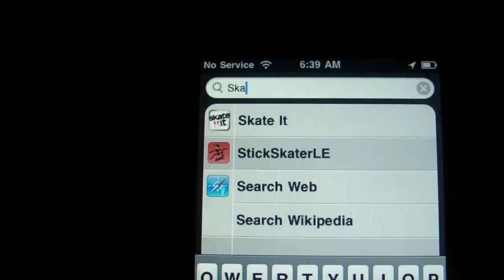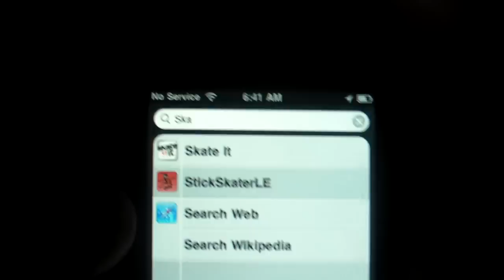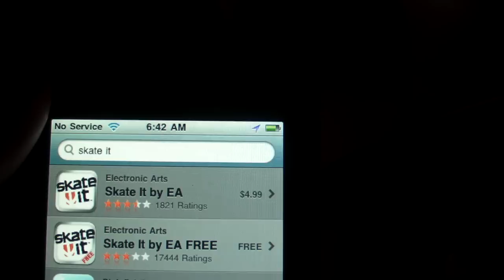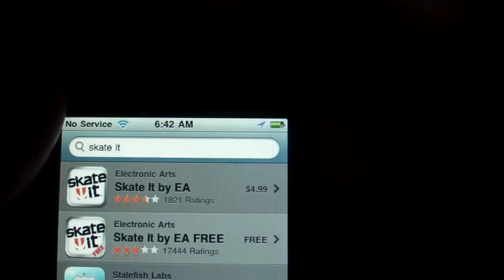Skate It: Review for iPhone and iPod Touch